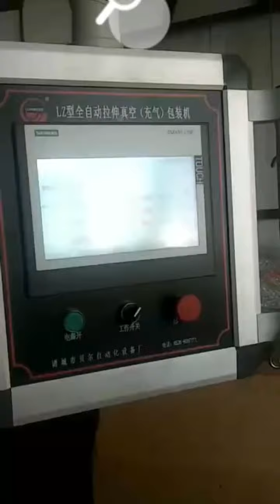Automatic laundry capsule making machine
It can make one chamber, two chambers and three chambers. The details please contact with Candy